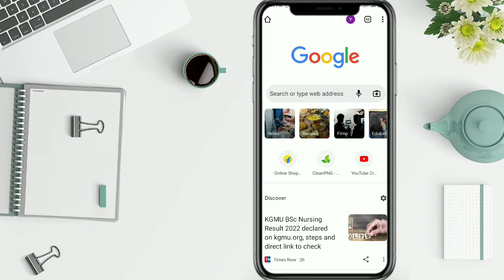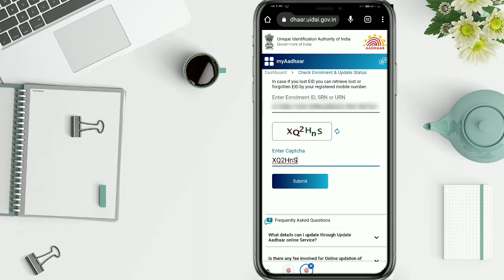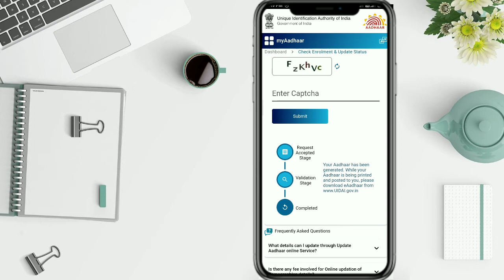aadhar card update hua hai ki nahi Kaise pata kare kaise check kare aadhar card update hua hai nahi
आधार अपडेट हुआ या नहीं कैसे पता करें | Aadhar Update Status Check Online | New Aadhar Card Status

Video About-
Aadhar Card update hua ya nahin ya Fir new Aadhar Card banaa hai ya nahin status check karne ke liye is video mein complete bataya gaya hai

👇Your Queries-👇
Aadhar update status check
Aadhar update hua ya nahin Kaise Pata Karen
new Aadhar Card banaa ya nahin Kaise Pata
Aadhar updating status
new Aadhar status
Aadhar correction status check
enrollment ID Aadhar status check
Aadhar receiving se status check kaise karen
enrollment ID number se status kaise check Karen |
[15:01, 12/5/2022] CHANDAN GIRI: Disclaimer- Some contents are used for educational
owner. how to aadhar card update
aadhar update huaa hai ya nahi
aadhar card ban chuka hai kaise pata kare ki.
 update huaa hai ya nahi
Aadhar update kaise chi kare
Aadhar Card me update huaa hai ya nhi check in mobail Phone se
kaise chek kare ki aadhar card me jo pata update karaye the huwa hai ya nahi
mobail se kaise pata kare ki aadhar update huaa hai balki nahi